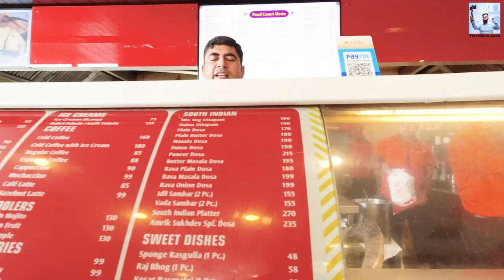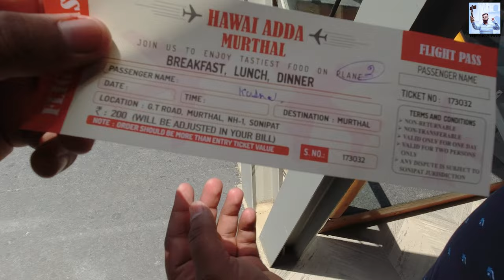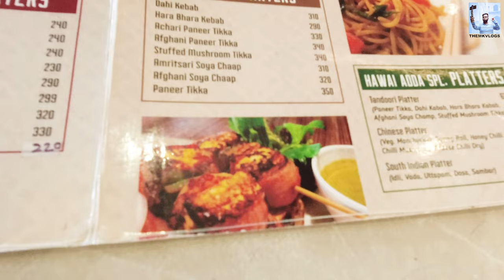SHORT ROAD TRIP | DELHI TO MURTHAL | HAWAAI ADDA | THEMKVLOGS